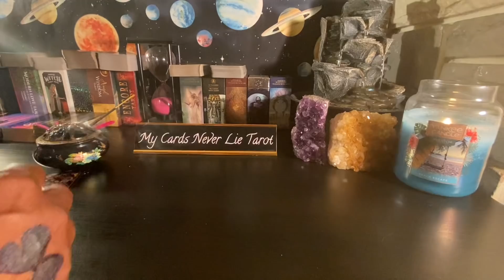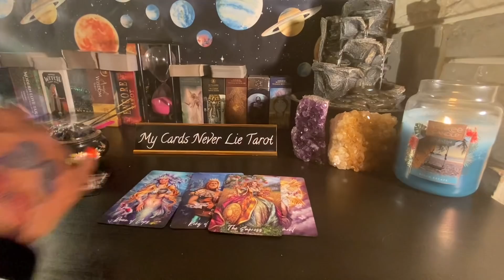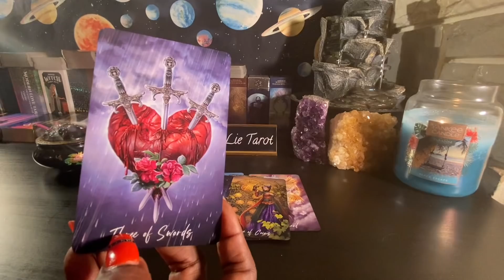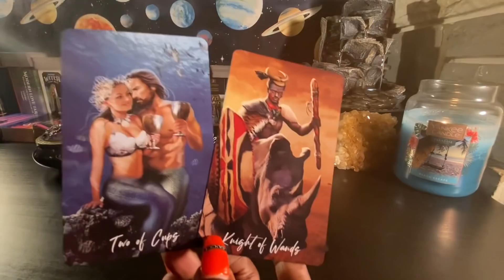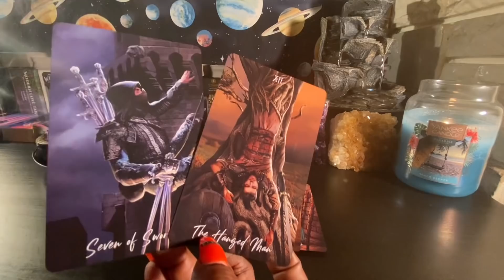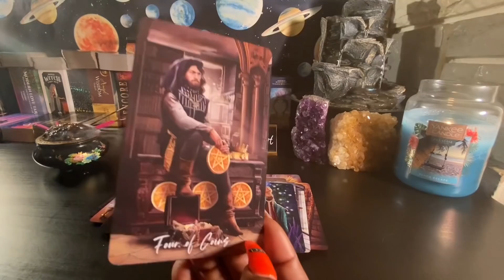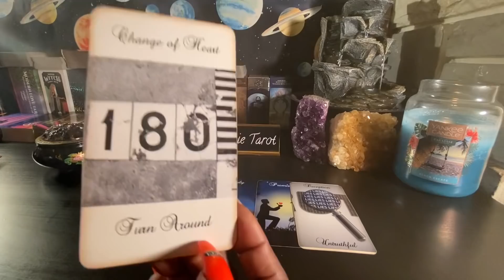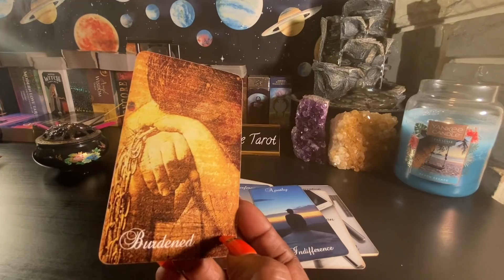Sagittarius ♐️ U had no idea things would turn around to this.